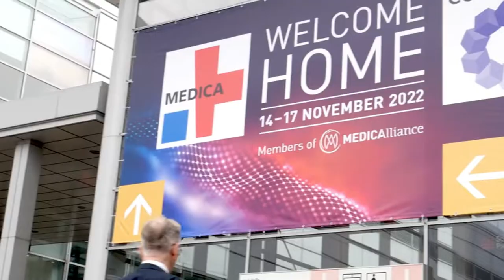BIOBASE's participation in the MEDICA exhibition ended successfully